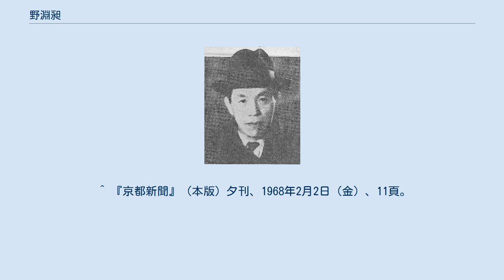野淵昶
野淵 昶（のぶち あきら、1896年〈明治29年〉6月22日 - 1968年〈昭和43年〉2月1日）は日本の舞台演出家、映画監督。
 1896年6月22日、奈良県奈良市油留木町に生まれる。
同市の花芝町に暮らす祖父母のもとで育てられる。
祖父である野淵龍潜が1909年に亡くなった後、現在の大阪府堺市に移住。
1914年、堺中学校(現在の三国丘高校)卒業後、同志社大学神学部、京都帝国大学文学部英文科で学ぶ。
 京都帝国大学在学中の1918年、エラン・ヴィタール小劇場を結成して日本の戯曲家では武者小路実篤、秋田雨雀、久米正雄、谷崎潤一郎らの劇、海外の戯曲家ではアントン・チェーホフ、アルトゥル・シュニッツラー、ロード・ダンセイニ、グレゴリー夫人、ジョン・ミリントン・シング、ショーン・オケイシーらの劇を上演。
 1933年、滝川事件を契機にエラン・ヴィタール小劇場を離脱して、翌年新興キネマに入社。
1935年、トーキー『長崎留学生』でデビュー後、1955年の『怪談牡丹燈籠』まで30本以上の映画を発表。
エラン・ヴィタール主宰者、映画監督として活動する間に入江たか子、沢島忠、森光子らを育成。
 1968年2月1日午後3時25分、京都大学医学部附属病院で急性肺炎のために息を引き取る。
享年71。
 ^ 野淵輝編『野淵昶の生涯とその業績』1969年、24頁。
 ^ 『日本映画・テレビ監督全集』、キネマ旬報社、1988年、544頁。
 ^ 『京都新聞』（本版）夕刊、1968年2月2日（金）、11頁。
 ^ 野淵輝編『野淵昶の生涯とその業績』1969年、1頁。
 ^ 野淵輝編『野淵昶の生涯とその業績』1969年、2頁。
 ^ 橿原考古学研究所編『橿原考古学研究所論集　第七』岡幸二郎「明治期の奈良県考古学界―野淵龍潜をめぐって―」、吉川弘文館、1984年、135頁。
 ^ 大岡欽治『関西新劇史』、東方出版、1991年、603頁。
 ^ 松本克平『日本新劇史 : 新劇貧乏物語』、筑摩書房、1966年、641頁。
 ^ 『新興キネマ』三月號第四巻「特輯　新興キネマ監督名鑑」、映光社、1935年、72頁。
 ^ 森光子『人生はロングラン』、日本経済新聞出版社、2009年、48頁。
 ^ 1940年度の「キネマ旬報ベスト・テン」に選出。